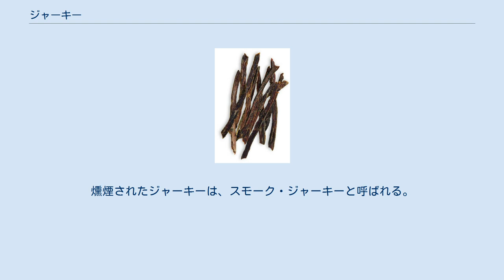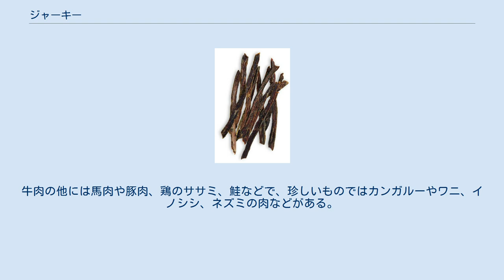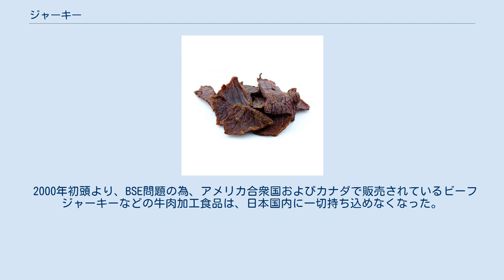ジャーキー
ビーフジャーキー ジャーキー (jerky ) とは肉を干した保存食料のことである。
 南米の先住民の言語の一つであるケチュア語で、日干しにした食材全般を呼ぶ「チャルケ (charque) 」または「チャルキ (charqui) 」が元であり、英語の "jerky" はこれが変化したものである。
 細切りにしたタイプのビーフジャーキー 肉を保存する目的で加工したものであり、そのまま干すのではなく、塩や香辛料などを塗布することによって腐敗を防いでいる。
また、燻煙することも多い。
燻煙されたジャーキーは、スモーク・ジャーキーと呼ばれる。
 燻製液（くん液？）に漬けた後にオーブンなどで乾燥させながら（蒸気を逃がしながら）焼いて作られることもある。
日本製もしくは日本向けの製品では、風味づけに醤油を用いることもある。
 ジャーキーにする食材としては圧倒的に牛肉が多く、特に断りなく「ジャーキー」と言った場合、牛肉のジャーキー（ビーフジャーキー、beef jerky）を指すことが多い。
牛肉の他には馬肉や豚肉、鶏のササミ、鮭などで、珍しいものではカンガルーやワニ、イノシシ、ネズミの肉などがある。
 日本のスルメも、海外では“イカのジャーキー”として扱われており、鮭を燻蒸して干した「とば（鮭とば）」（北海道）や、ツチクジラの干物である「鯨のたれ」（千葉県房総半島）なども食品の分類としてはジャーキーの一種である。
 アメリカ合衆国では 1960年頃から商品として広く普及している。
ベトナム戦争の際に兵士の携帯食料として用いられて広まったと言われている。
また、アメリカを訪れる日本人観光客の購入する定番お土産品のひとつであったが、現在ではお土産として日本国内に持ち込む事は不可能になっている（後述#BSE問題参照）。
 また、ジャーキーは犬や猫の餌としても多く販売されている。
ペット用のジャーキーの場合、塩や香辛料などの味はほとんどついていない。
ペット用のビーフ・ジャーキーも販売されているが、コストが高くつくので鶏のジャーキーも多く売られている。
 ジャーキーはそのままかじって味わうことが多いが、スープなどに入れる食材として用いることもある。
適度な塩味のついたジャーキーはかなりの種類があり、酒を飲むときのつまみとしても人気が高く、ファンも多い。
 南米ではスープに入れるなどして、広く利用されている。
 2000年初頭より、BSE問題の為、アメリカ合衆国およびカナダで販売されているビーフジャーキーなどの牛肉加工食品は、日本国内に一切持ち込めなくなった。
牛肉輸入が再開された後も、2021年現在持ち込むことは出来ない。